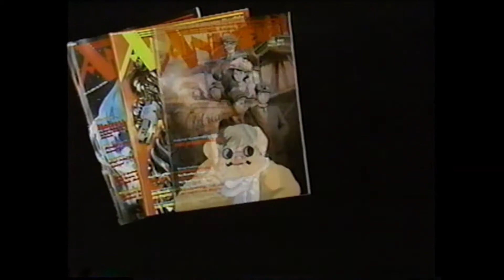"Ranma 1/2" OAV "Akane and her Sisters" (1994) Promos & Trailers (Anime on VHS)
From the era of "Anime on VHS", here are the promos and trailers that ran at the start and at the end  of "Ranma 1/2" OAV (aka "Original Animated Video" aka "straight to VHS release"), called "Akane and her Sisters", released on VHS in North America in November, 1994.

Included here:
1. "Viz Communication Presents: Also Available from Viz Video" message screen
2. "Ranma 1/2" series advertisement (for $29.95 gets you 2 episodes!).
3. "Ranma 1/2 The Movie: Big Trouble in Nekonron, China" promo
4. "Ranma 1/2 The Movie 2: Nihao My Concubine" promo
5. "Viz Video" logo (circa 1993/1994)
6. "Shogakukan Video" logo (probably the distributor on the Japanese side of things)
7. "Sunday Video" logo (another Japanese distribution logo)
8. "Ranma 1/2: Akane and her Sisters" quick bumper logo (this aired right before the start of the main feature).
9.  "Viz Shop-By-Mail" promo (showing the catalog of Viz merchandise for sale). "1995 calendar" advertised here. This aired at the end of the VHS tape, after the OAV ended.

Commentary: I'm not going to upload the promos from every Ranma 1/2 VHS tape, just a few from over the course of the 90's, to show the differences over the years. Consider this set of uploads a glimpse into what Viz Video was like before they got huge with the release of Pokemon, in that time period in 1999 and 2000 when Pokemon VHS tapes (by Viz Video) started appearing all over the shelves at Walmart and other retail stores.

By this point, at the halfway point of the 90's, Viz had already released the first 3 Ranma 1/2 OAVs, both movies, and they were a few months away from starting the 2nd season of Ranma on VHS. And they were set to start turning their attention to releasing other, non-Ranma/Mermaid Scar anime on VHS.